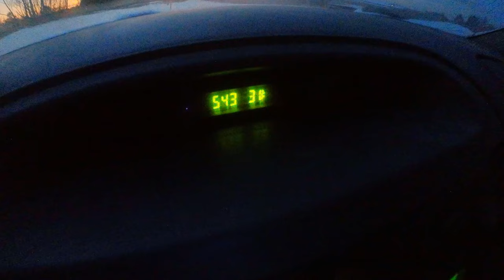Spring-time Cinewhoop || 2021 Teaser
It's spring-time, and all the trees are blooming.